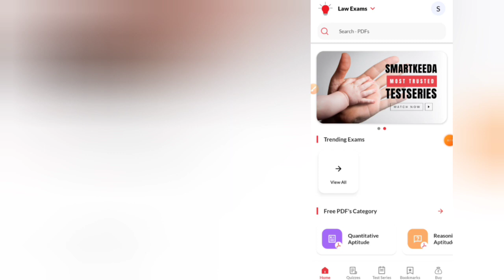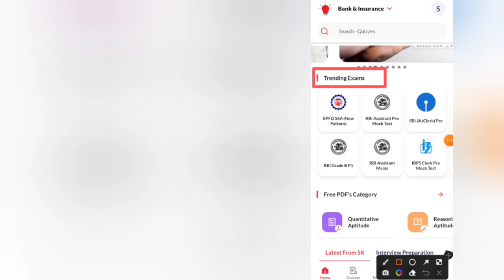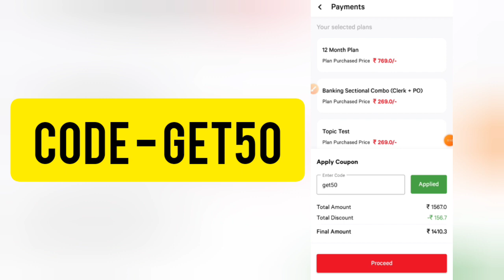Smartkeede Coupon Code 2023 | Smartkeeda coupon code latest | Smartkeeda testzone coupon code offers